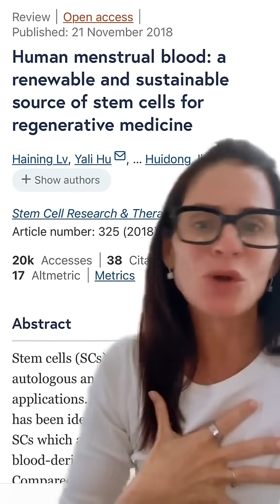Cutting Edge Research: Unlocking the Potential of Menstrual Blood Stem Cells! Research in descript.